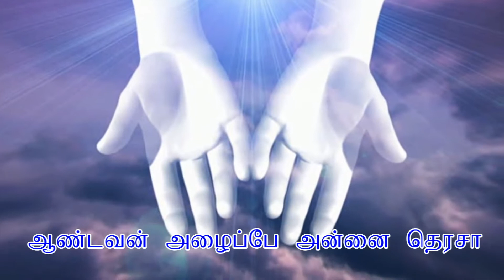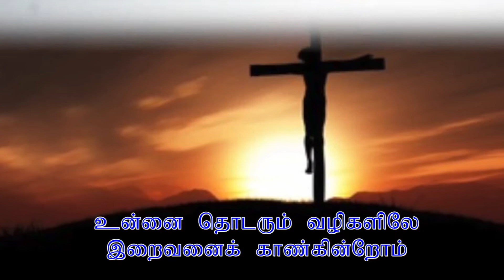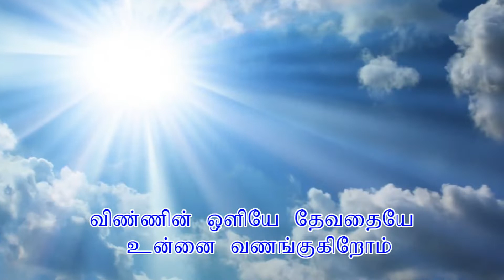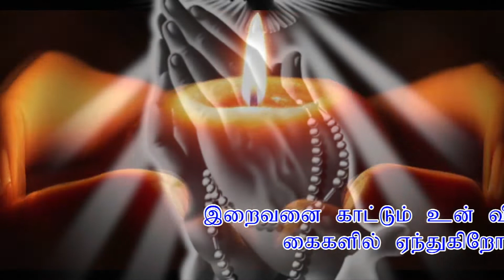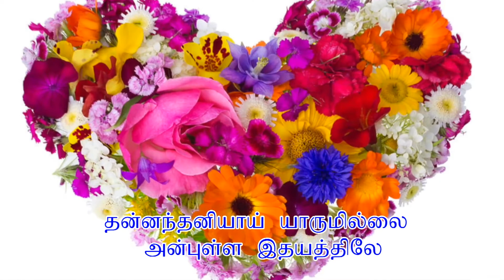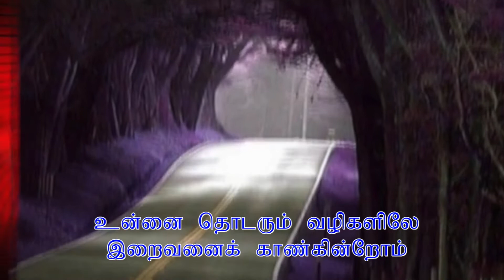Mother Teresa Foundation, Thanjavur, Tamil Nadu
Mother Teresa Foundation released Song on Mother Teresa